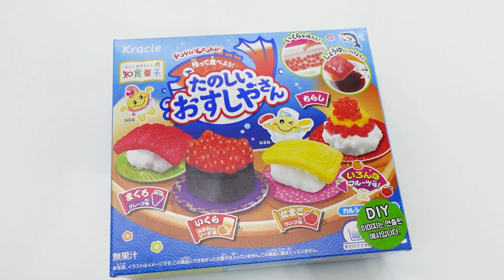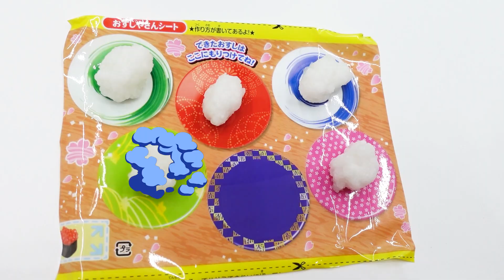Mukbang Powdery Cooky Sushi 이상한 식당에 가다! 가루쿡 초밥 먹방 Strange restaurant 티미 TIMI